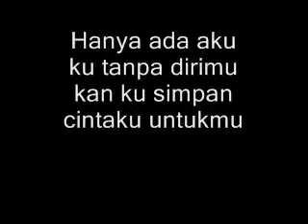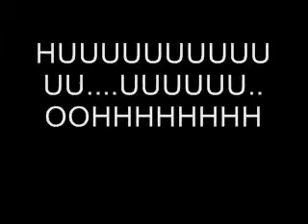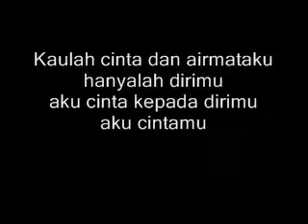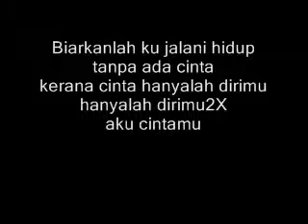cinta&airmata-bahrain dengan lirik